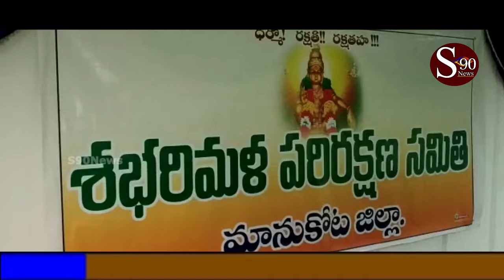మహబూబాబాద్ లో శబరిమల పరిరక్షణ సమితి ఏర్పాటు ,